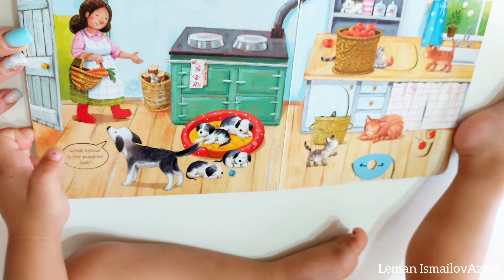VLOG | Vegan Lahmacun | Çətindir amma dözməliyəm.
Mən Ləman, bu gün sizlərə dadlı lahmacun resepti ilə gəldim. Həm münasib həm dadlı. Bu lahmacun vegandır yəni ətsiz. Nuş olsun.

Video xoşunuza gəldisə bəyənməyi, xoşunuza gəlmədisə bəyənməmə butonuna klikləməyi ve kanalıma abunə olmağı unutmayın.